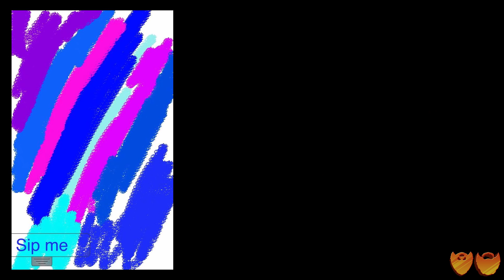New Super Mario Maker | Let's Play Super Mario Bros. Remix 4 | Super Beard Bros.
Beard Bros Homework: Change your username to Dude.

Super Mario Maker is a side-scrolling platform video game and game creation system developed and published by Nintendo for the Wii U game console, which released worldwide in September 2015. Players are able to create and play their own custom courses, based on Super Mario Bros., Super Mario Bros. 3, Super Mario World and New Super Mario Bros. U, and share them online. Over time, new editing tools are unlocked, allowing players to download and play courses designed by other players.

Check out the full Super Beard Bros. Rap by Homeboy Advance